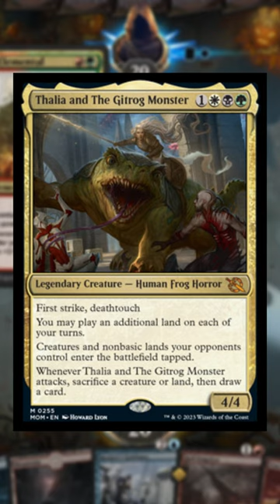Thalia and the Gitrog Monster - MOM Spoiler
The spoilers for March Of The Machine is dropping, and they sure look interesting.

This is a combination of Thalia and the Gitrog monster, speak of unlikely pairings. It is clear that Wizards of the Coast what to create new and interesting commanders, or cards to be used in EDH.

It is a 4/4 creature:
Card stats:
Legendary Creature - Human Frog Horror

You may play an additional land on each of your turns.

Creatures and nonbasic lands your opponents control enter the battlefield tapped.

Whenever Thalia and The Gitrog Monster attacks, sacrifice a creature or land, then draw a card.

Check it out on mythic spoiler

Will you use this card?